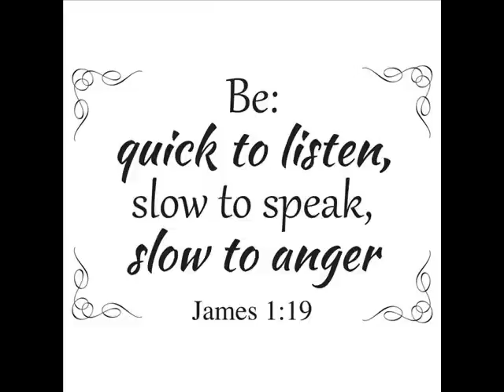Quick to Listen, Slow to Speak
Brief Testimony from fellow Hebrew Brother Zadok Ben Israel
Originally Aired on Debate Talk 4 U "Preliminary Debate Special" Tues, Nov 29, 2016